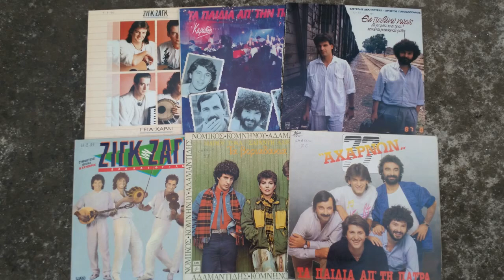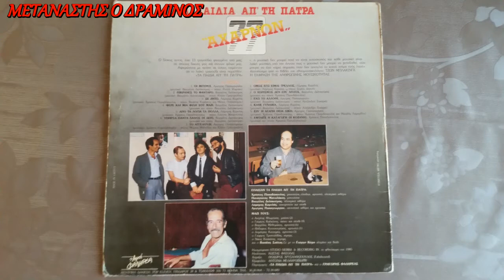ΚΑΘΕ ΓΥΝΑΙΚΑ-ΤΑ ΠΑΙΔΙΑ ΤΗΣ ΠΑΤΡΑΣ